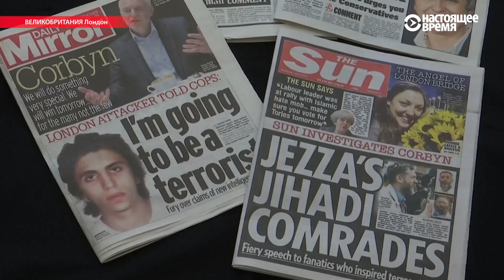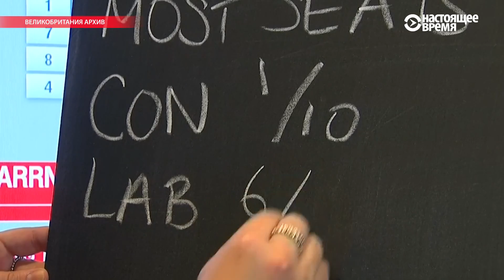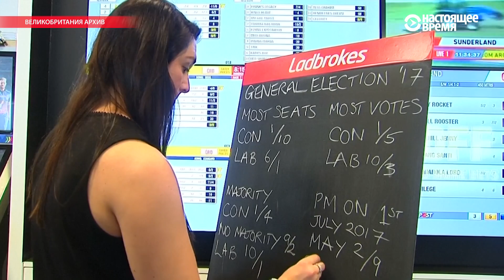Великобритания выбирает парламент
Рейтинг правящей в Британии партии резко упал, и результат грядущих выборов может оказаться для консерваторов неожиданным.